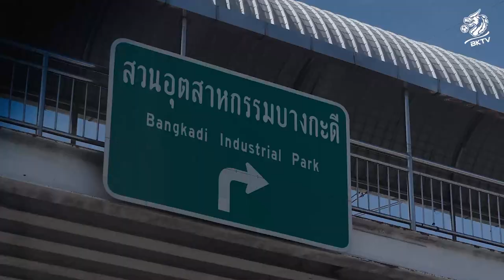CAWPS2023-THAILAND: Evening Session with DOME join the training